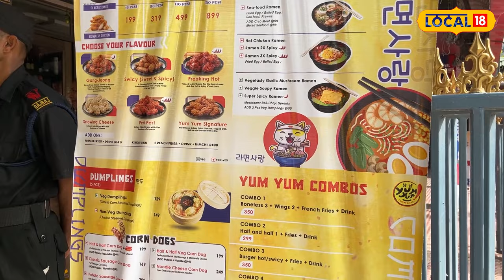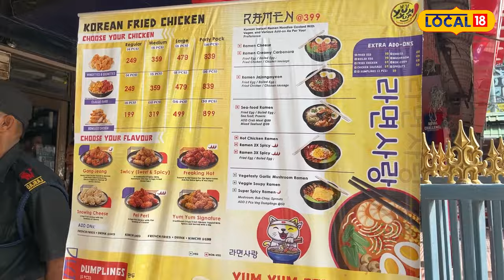Korean restaurant Open | গুৱাহাটীত প্ৰথমবাৰৰ বাবে কোৰিয়ান ফুডৰ ৰেষ্টুৰেণ্ট মুকলি। local18